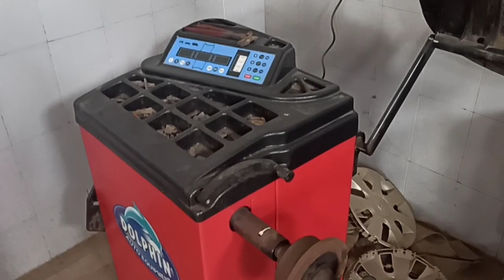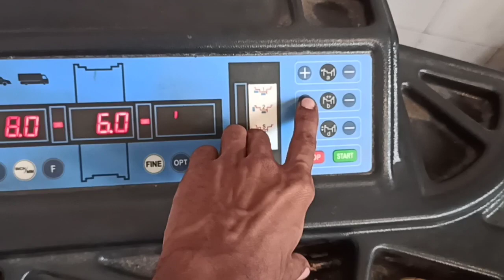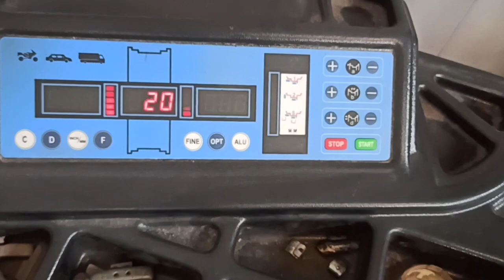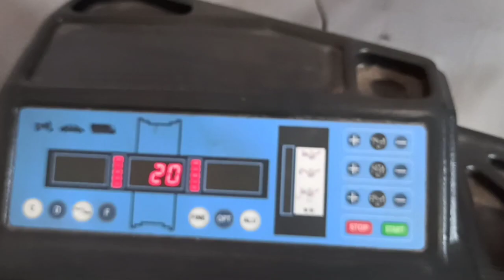Alloys wheel balancing process|learn wheel balancing|autoshala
Hello.. friends

Is video me alloy wheels balancing kese kiya jatahe dikhaya gaya he..

If u want to learn wheel alignment & balancing so must watch my its play list